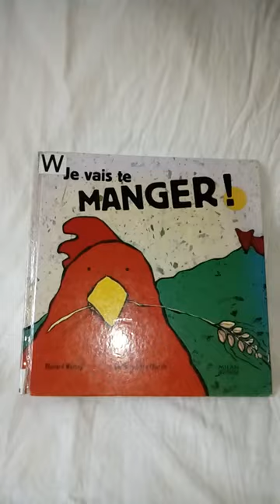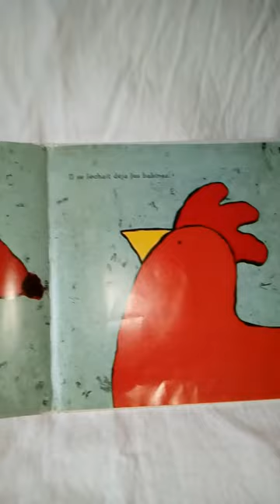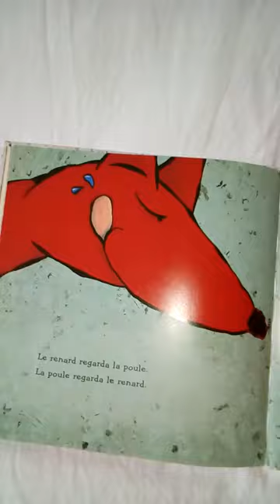Je vais te manger, Richard Waring